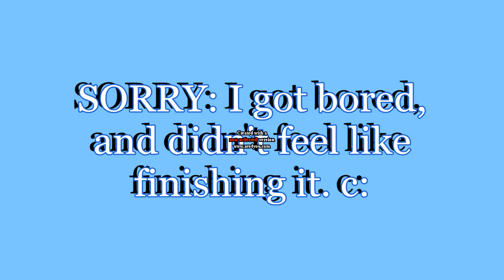Price Tag.avi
LAST WEEK OF LENT!! WOOT WOOT. I'm uploading this video from AVS4YOU not Youtube.
Okay, I LOVE this song. And so...Yeah. Sorry its not that good. I really have no patients for video editing softwares. o.o
Kai, Thanks :3 --enjoy--